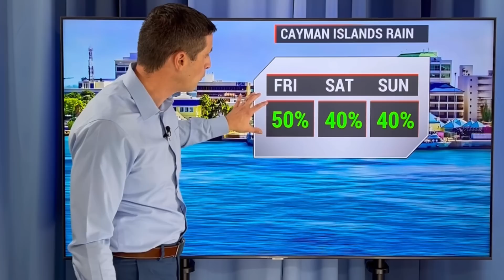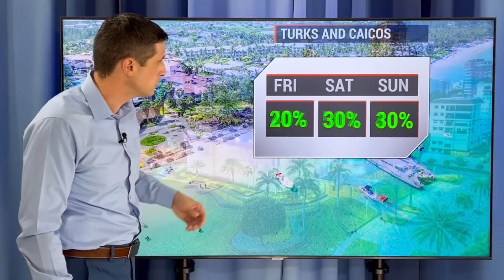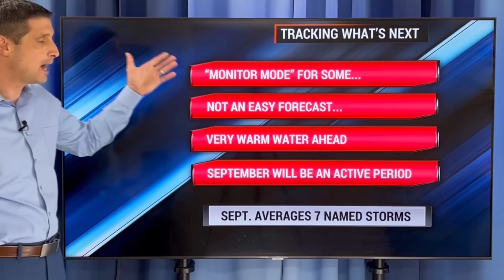Tropical Storm Likely to Form...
The next Tropical Storm? In this video, how soon a Tropical Storm could develop, where it might go, and the chance it becomes a Hurricane.